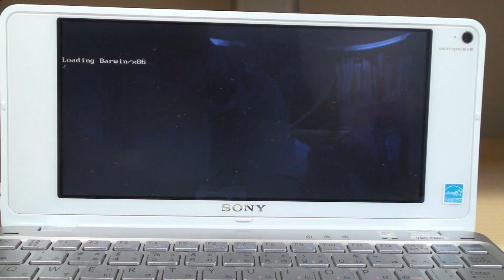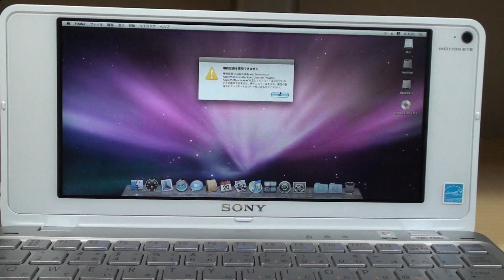Mac OS X Leopard on VAIO type P